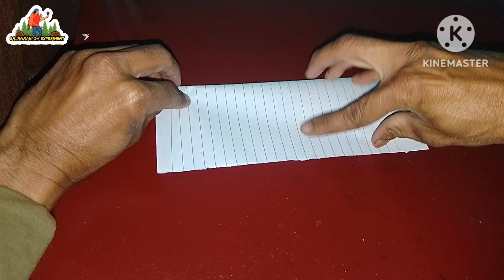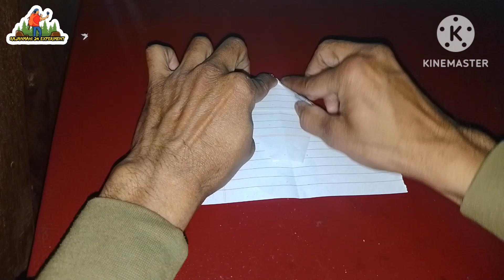How to make paper super sonic fighter plane making#paperplane diy$